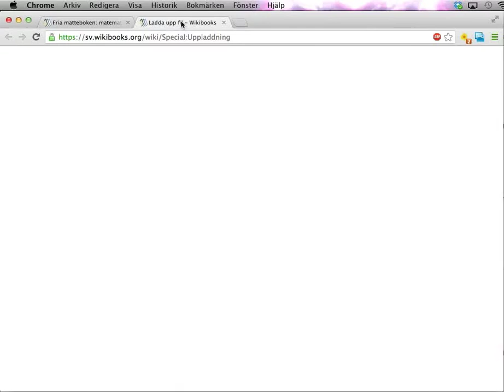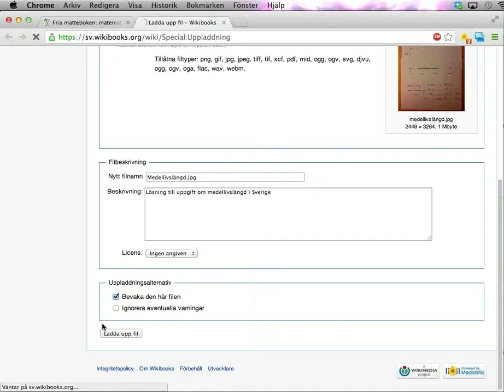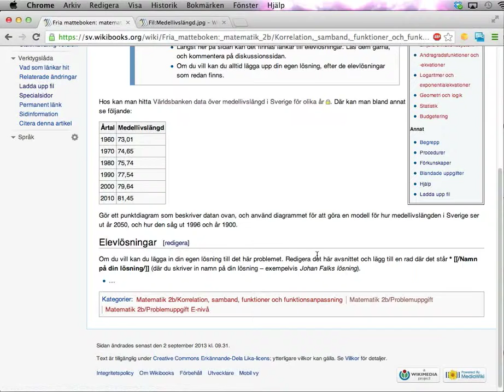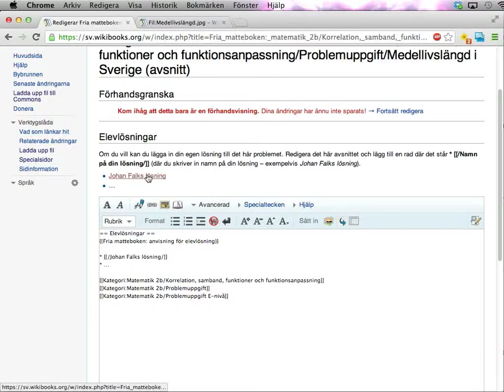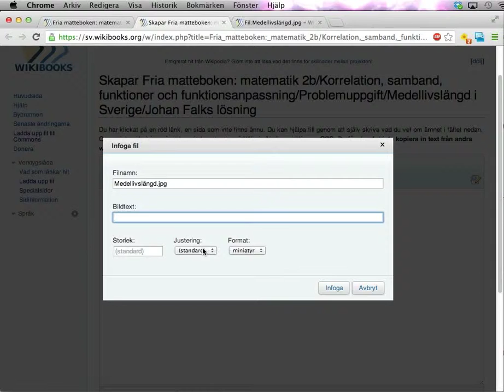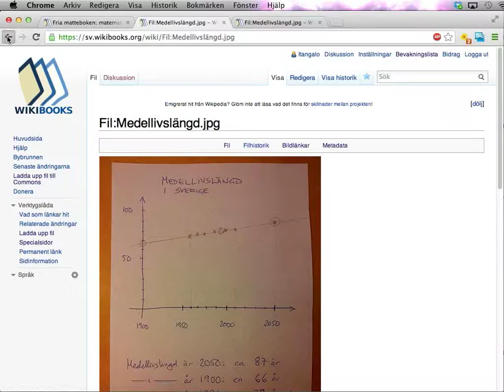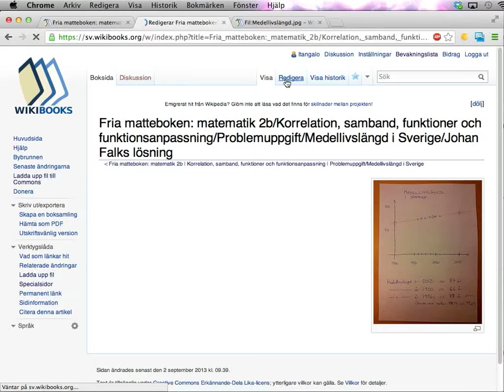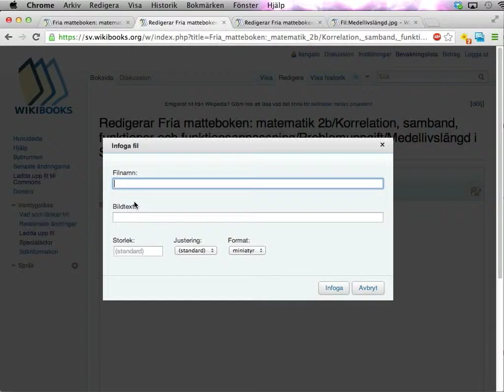Fria matteboken: Lägga in lösning till problemuppgift (2013-09-02)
Den här videon visar hur du kan lägga till en lösning till en problemuppgift i Fria matteboken.

Stegen är dessa:
* Kontrollera att du är inloggad.
* Ta en bild på lösningen du vill lägga upp (om du inte skriver lösningen direkt i Fria matteboken, vill säga.)
* Öppna sidan för att ladda upp filer -- gärna i en ny flik. Ladda upp din fil.
* Gå tillbaka till sidan med problemuppgiften. Redigera avsnittet för elevlösningar, och lägg till en länk till din lösning. Det gör du enklast genom att kopiera och klistra från anvisningarna på sidan.
* Klicka på länken för att komma till en ny tom sida för din lösning.
* Använd knappen för att infoga bil, och ange namnet på bildfilen som du laddat upp. (Det är smart att använda miniatyrformat på bilden -- du behöver inte ändra till ett större format.)
* Spara. Klart.